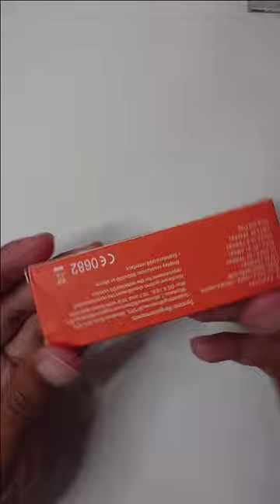ini bisa bikin wifi dimana saja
accessgo dma002